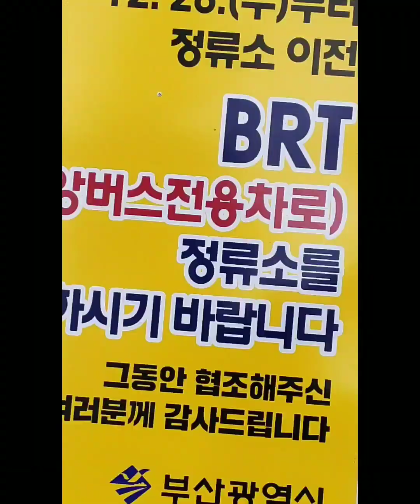# 건설과정 6개월영상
화단없애고 버스전용차로 건설과정